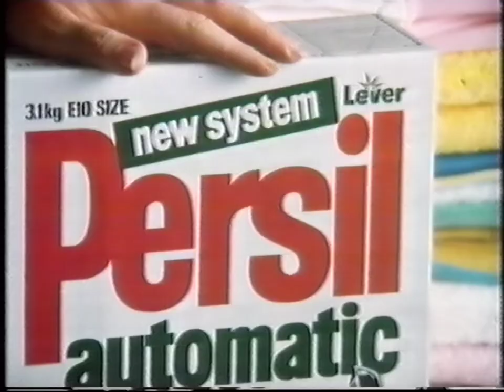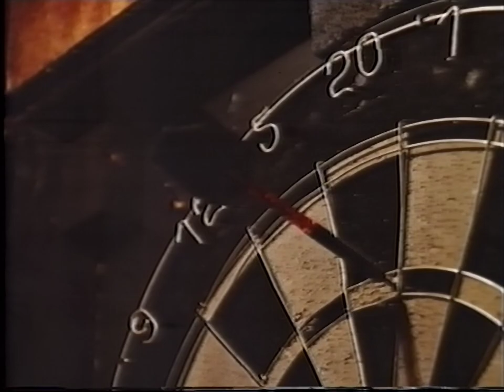You don't need any of those! - '80s adverts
Thames (ITV) 12th September 1983
(during "The Stone Killer" - break 3)
Adverts include:
• Pan-Am
• Nationwide Capital Bonds
• Persil Automatic New System (with Jean Metcalfe)
• "Psycho II" in cinemas
• Wimpey Homes (with Paul Daniels and Reece Dinsdale*)
• American Express
• Skol (with Robert Glenister and Tony Selby, and with voice of Tom Baker)

*Thanks to Ben for the info